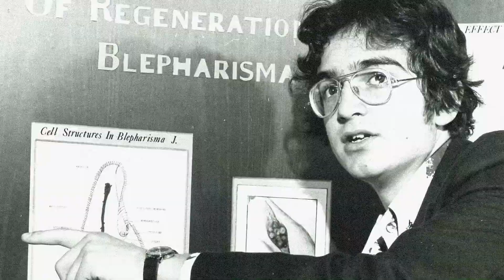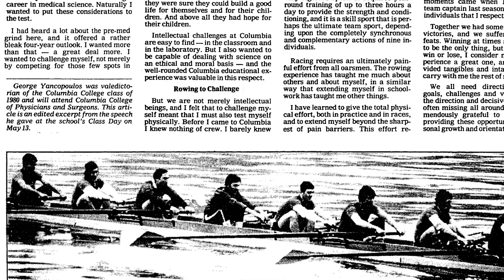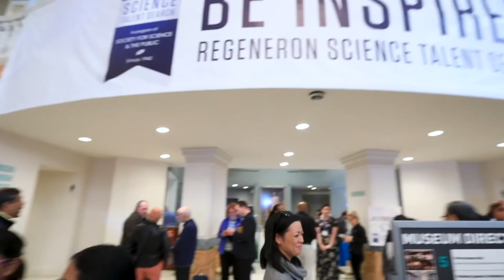2019 Alexander Hamilton Tribute: George Yancopoulos CC'80, GSAS'86, VPS'87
The 2019 Alexander Hamilton Dinner honored Dr. George D. Yancopoulos CC’80, GSAS’86, VPS’87, a biotech leader who built Regeneron Pharmaceuticals. The Alexander Hamilton Medal is the highest honor a member of the Columbia community can earn for distinguished service to the College and accomplishment in any field of endeavor.

Yancopoulos helped turn Regeneron into a leading science-driven biotech company that routinely appears on Forbes’ list of the most innovative companies in the world. He was elected to the National Academy of Sciences in 2004 and was inducted into the Biotech Hall of Fame in 2014.

A former member of the varsity crew, he graduated from Columbia College Phi Beta Kappa, as valedictorian. In 2013, he established the Yancopoulos Family Science Fellowship for Columbia College students.